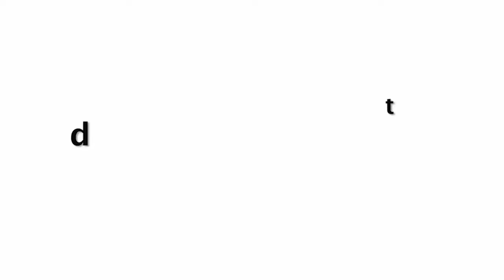Rakul Preet Singh Caught First Time On Mumbai Streets After Lockdown Was Over | Spotted At Bandra